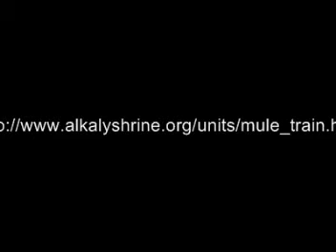Mule Train OV 2008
Al Kaly Mule Train
Official Visit